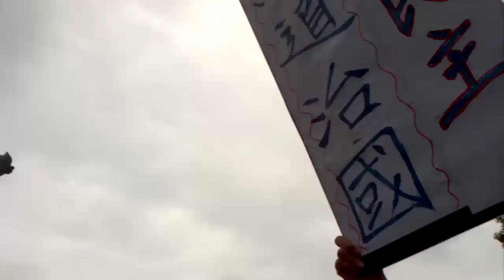大學生高呼黑道滾回去